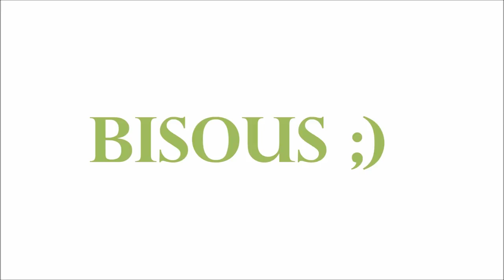Aloe Vera 💋 وصفة سحرية بالألوفيرا لتكثيف و تطويل و منع تساقط الشعر 📌